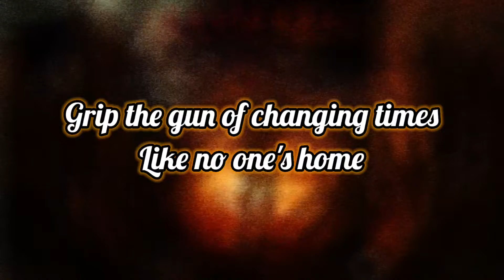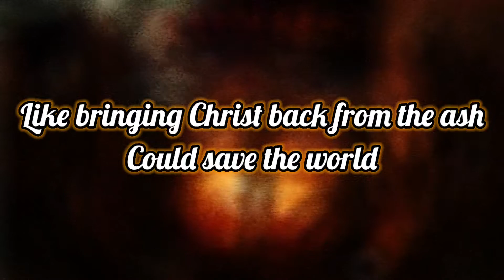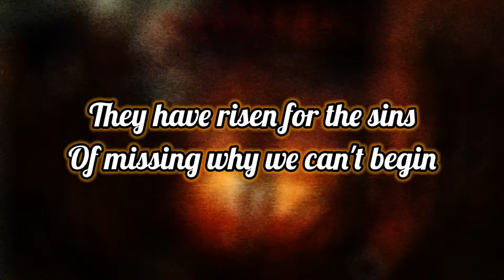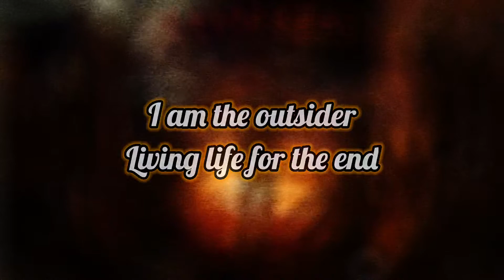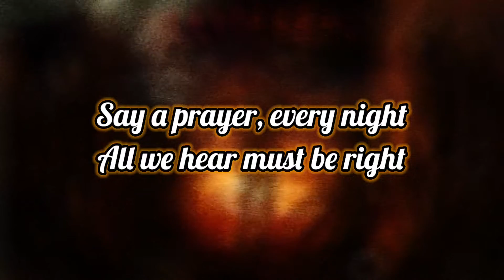Black Veil Brides - The Outsider (Lyrics)